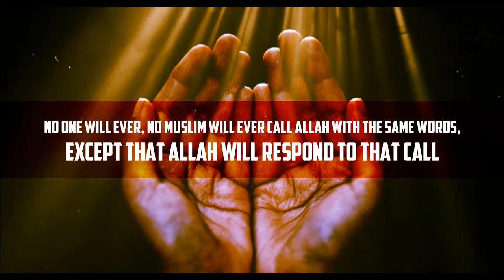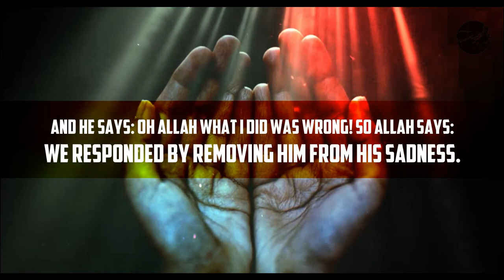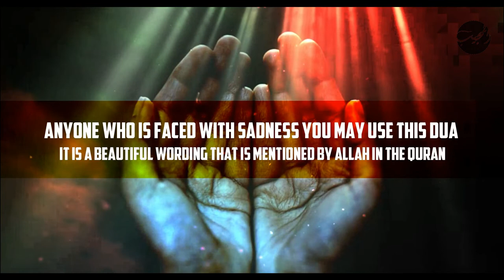To solve problems, this DUA is never rejected by Allah! || MUFTI MENK || AL-MUJIB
Salam dear brothers and sisters
In this video, Mr. Mufti Menk talks about the DUA of Yunus peace be upon him, that the Prophet peace and blessings of Allah be upon him, said that if someone recites this DUA with the wisdom of Yunus, his DUA will never be rejected.

solve-problems#Dua-Of_solving_problems#DUA#dua best dua to solve all problems
yasir_qadh#Allah#Muhammad#Mohammad#Islamic#Ramadan2022#Mufti_menk#Al-Mujib